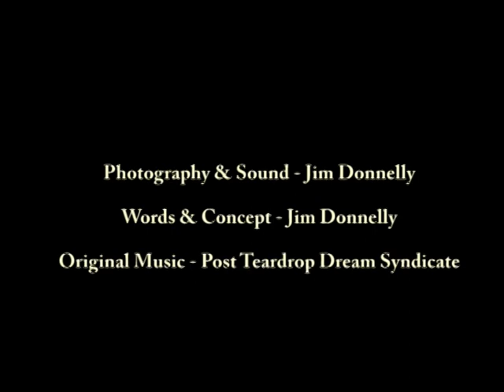Bone Garden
The gardens of the future